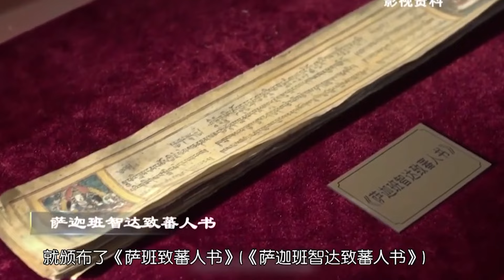【唐太宗】中國歷史上5大帝王！唐朝是怎麼滅亡的？歷史課本不會告訴你！中国